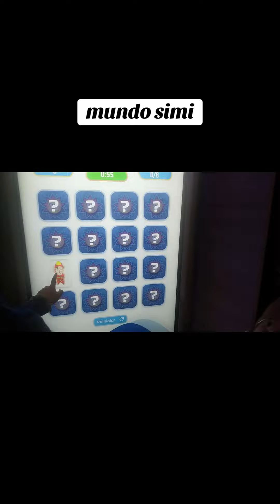simiverso simi peluches diverciones centro elmundosimi